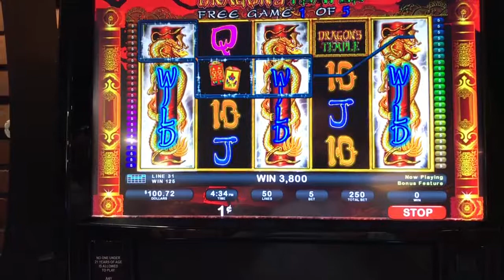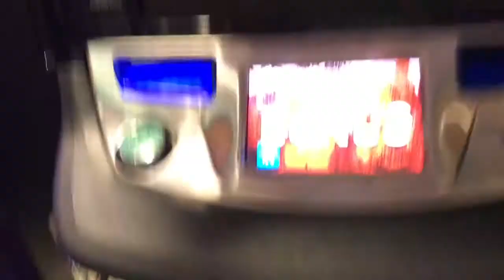Dragons Temple Bonus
Hit a good bonus on max bet, 3 wilds and 5 spins selected!